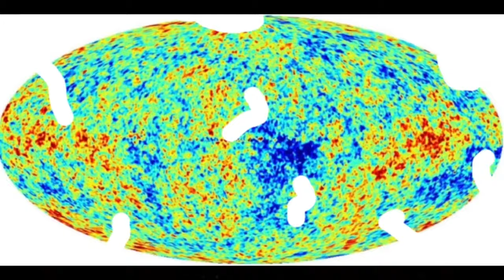TROLLGE "july 20th 2024 "the omniversal devourer incident"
credit to master impaler 5000 for the sounds

inspired by the world eater incident